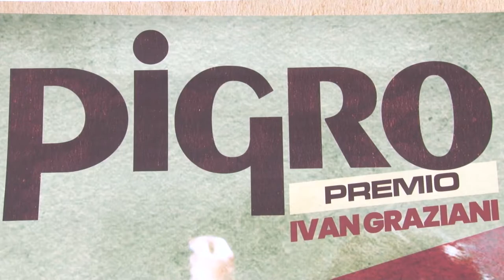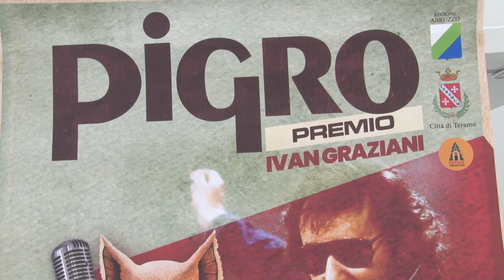Premio Pigro 2021. Teramo rende omaggio a Ivan Graziani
A Teramo torna il premio Pigro 2021, ormai giunto alla 22esima edizione. L'evento dedicato a Ivan Graziani si svolgerà il 10 e 11 dicembre al Teatro comunale.